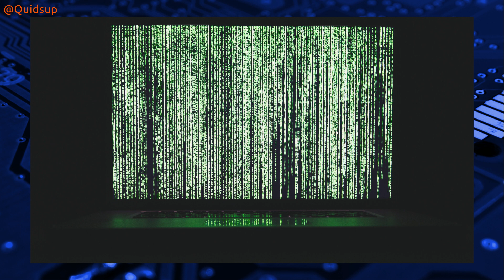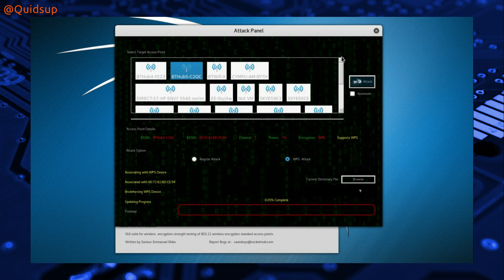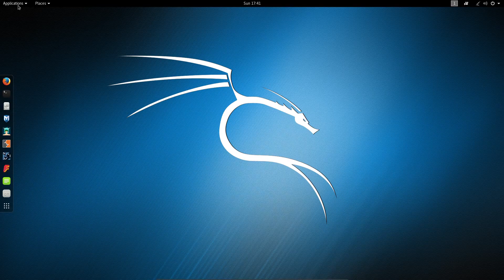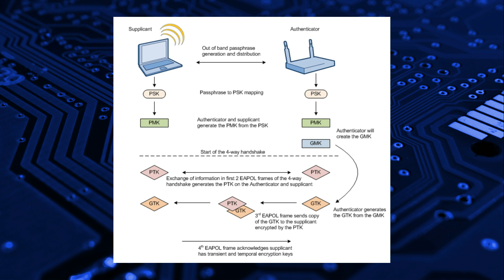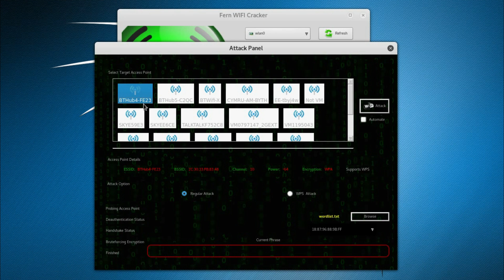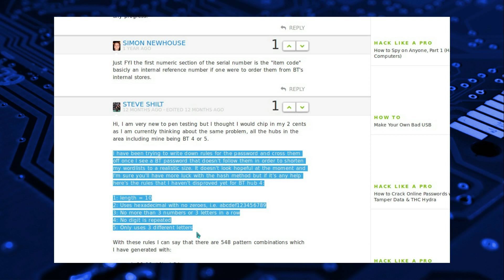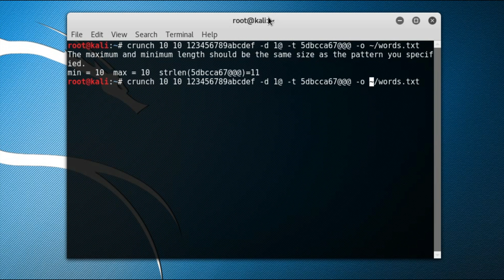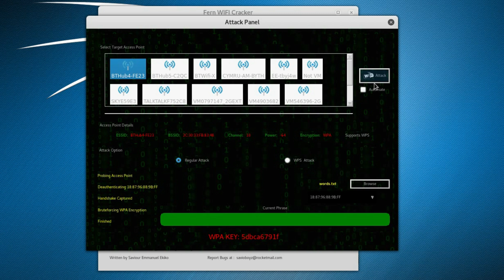Defending and Hacking a WPA2 WiFi Network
How to use Kali Linux with Fern WiFi Cracker to hack a nearby WiFi network, steps you can take to Prevent anyone Attacking your own network. Most home WiFi router passwords are easily crackable as they use a known character set.

Steps:
Choose target
5:32 Research what passwords might be used
6:27 Download a word list or create your own with crunch
7:48 Send de-authentication packet to force a device off the victims network
7:59 Capture the WPA2 hash when device re-authenticates
Fern then attempts to crack the password based off your word list